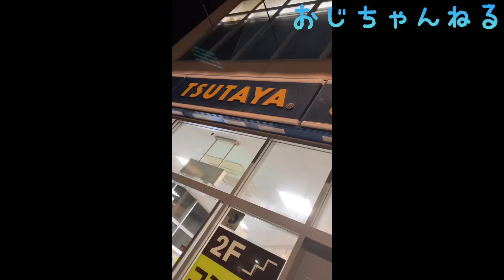TSUTAYAから電話があったんだが、、